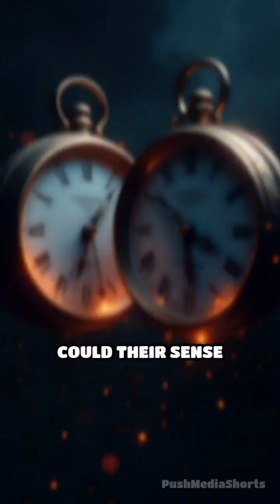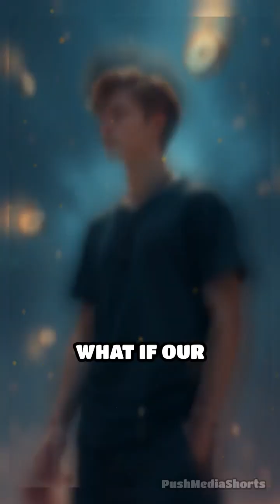Could Quantum Physics Change How Time Flows?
Is time as steady as we think, or can quantum physics bend its flow? Discover how quantum time dilation could reshape our reality.